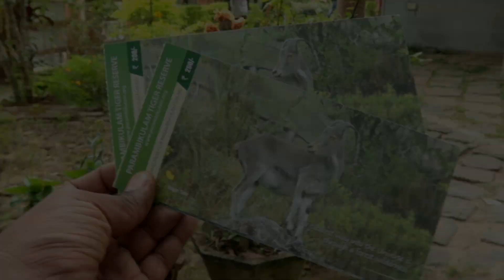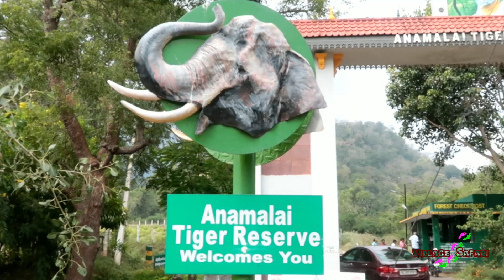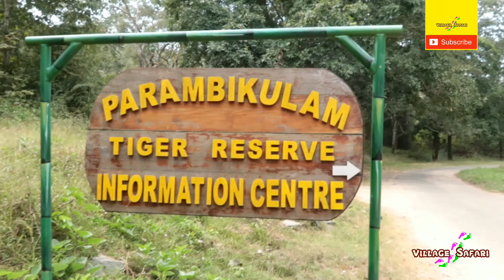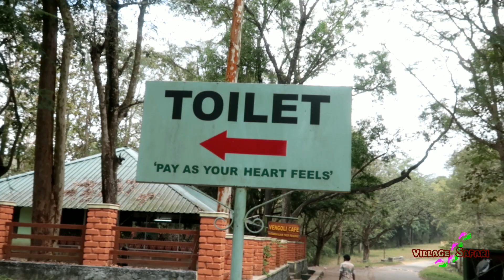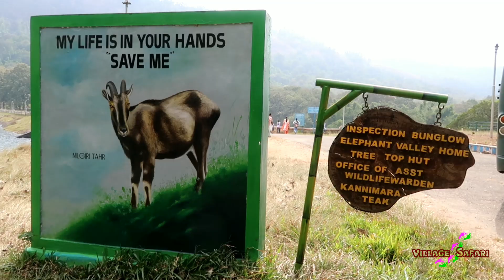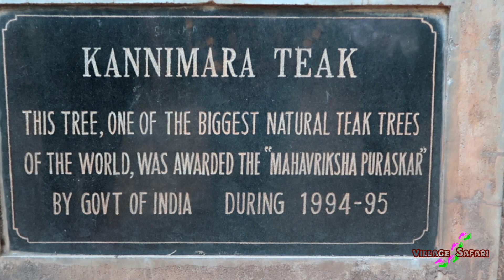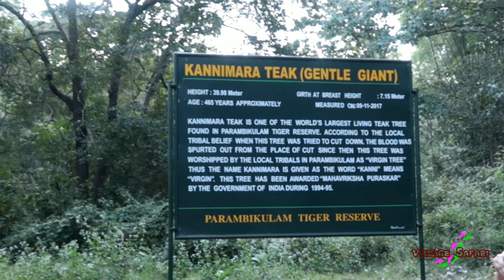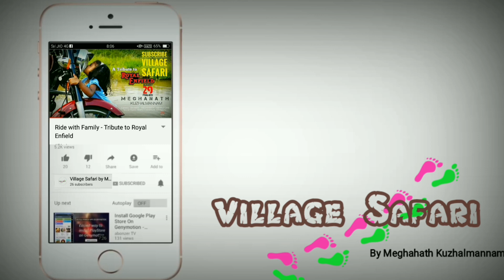PARAMBIKULAM TIGER RESERVE | Parambikulam dam Parambikulam. View Points, Dams, Rafting, Safari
കേരളത്തിനകത്താണ് പറമ്പിക്കുളം എന്ന സ്ഥലം എന്നാലും അവിടേക്കു എത്തിച്ചേരാൻ  തമിഴ്നാടിന്റെ ചെക്‌പോസ്റ് കടന്നുവേണം .ലോകത്തിലെ ഏറ്റവും വലിയ തേക്ക് മരം എവിടെയാണ് സ്ഥിതി ചെയ്യുന്നത് .  കേരളത്തിലെ ഏറ്റവും മികച്ച വിനോദ സഞ്ചാര കേന്ദ്രമാണ് പറമ്പികുളം എന്നി പറയാവും. പറമ്പിക്കുളം ഒരു കടുവ സംരക്ഷണ കേന്ദ്രം കൂടിയാണ് . ഒട്ടനവധി വനവാസി വിഭാഗക്കാർ അവിടെ താമസിക്കുന്നു . അത് പോലെ ട്രൈബൽ വെൽഫയർ ടെപർത്മെന്റ്റ് കീഴിൽ ഒരു വിദ്യാലയവുമുണ്ട് . കൂടാതെ തൂണക്കടവ് ഡാം അവിടെയാണ് സ്ഥിതിചെയ്യുന്നത് . കേരളം ഫോറെസ്റ് ഡിപ്പാർട്മെന്റിന്റെ കീഴിലാണ് ഇവിടെത്തെ വിനോദ സഞ്ചാരം . ട്രീ ടോപ് ഹുഡ് , ഫോറെസ്റ് സ്റ്റേ ,ട്രെക്കിങ് , ബിഡ് വാച്ചിങ് തുടംങ്ങിയ പല വിനോദങ്ങളും ഇവിടുണ്ട് . ഈ വിഡിയോയിൽ പല വന്യ ജീവികളെയും അടുത്ത് കാണിക്കുന്നുണ്ട് . വില്ലജ് സഫാരി യൂട്യൂബ് ചാനലിൽ ഇതുപോലെ വളരെ വ്യത്യസ്തമായ കാഴ്ച്ചകൾ ഉണ്ട് . ഇഷ്ട്ടപ്പെട്ട ലൈക് ചെയ്തു സബ്സ്ക്രൈബ് ചെയ്യുമല്ലോ . നിങ്ങളുടെ വിലയേറിയ നിർദ്ദേശങ്ങൾ കമന്റ് ചെയ്യണേ ...

വില്ലജ് സഫാരി

Parambikulam is located within Kerala but you have to cross the Tamil Nadu check post to reach there .Where is the largest teak tree in the world? Parambikulam is arguably the best tourist destination in Kerala. Parambikulam is also a tiger sanctuary. Many nomads live there. There is also a school under the Tribal Welfare Department. Also, the Thoonakkadavu Dam is located there. Tourism here is under the auspices of the Kerala Forest Department. Tree Top Hood, Forest Stay, Trekking and Bid Watching are some of the attractions available here. This video shows many wildlife up close. The Village Safari YouTube channel has very different views like this. Please comment your valuable suggestions ...